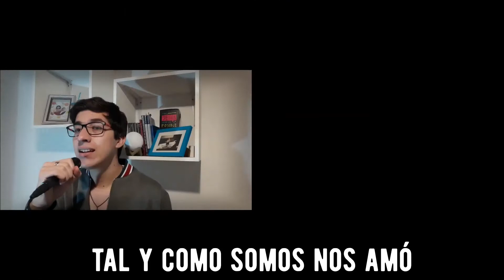JESUCRISTO BASTA(Cover Piter Grau)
Adoración es más que cantar, es entregarse a quien nos amó primero